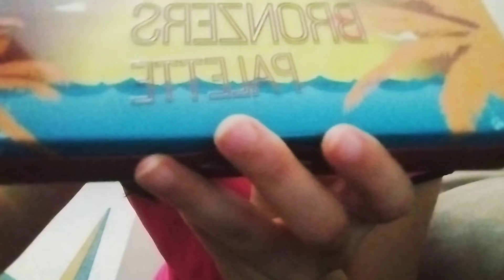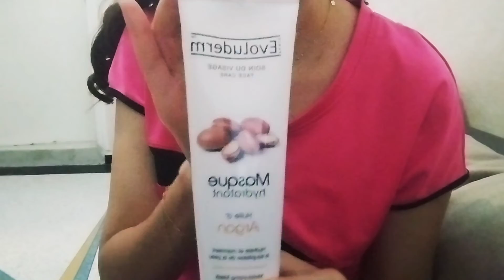مشترياتي من عروض و هميزات بيم, روعة باقل الاتمنة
hey lbnat , j'ai partagé avec vous mes achats de bim